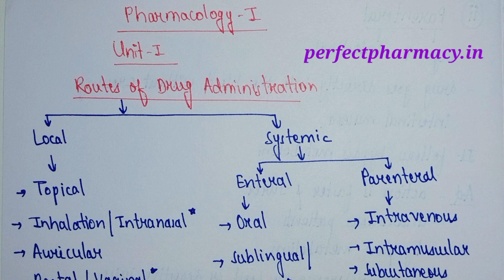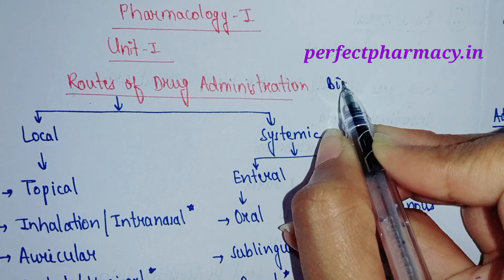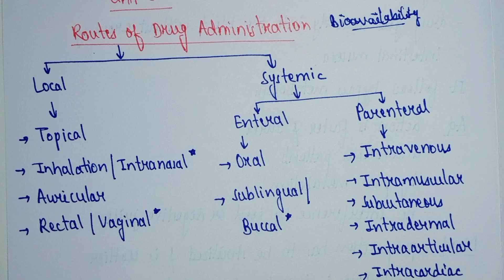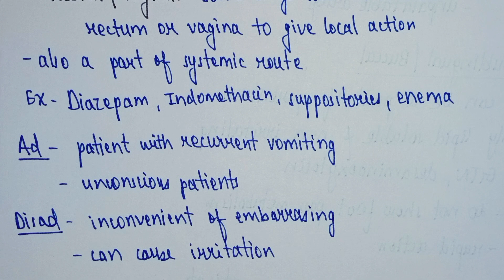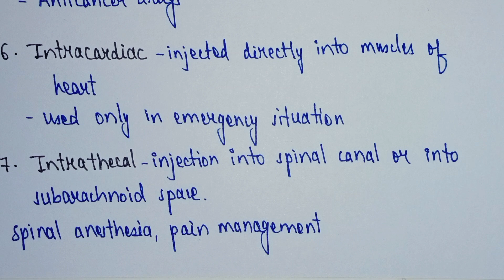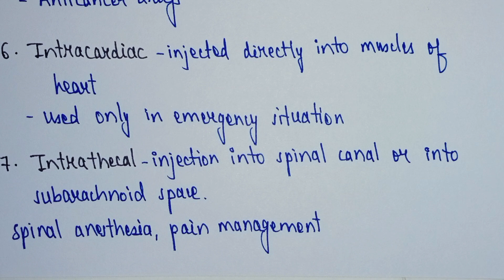Routes of drug administration| Pharmacology 4th semester unit 1| Intravenous route| Perfect Pharmacy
Routes of drug administration pharmacology | Perfect Pharmacy | Pharmacology 4th semester | B pharma 4th sem

   Local and systemic route
  Enteral and Parenteral route